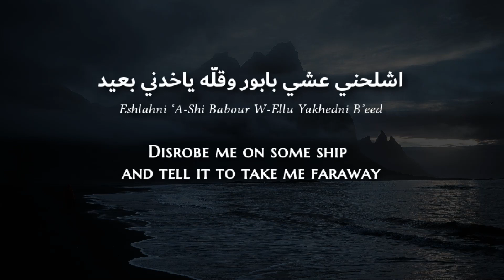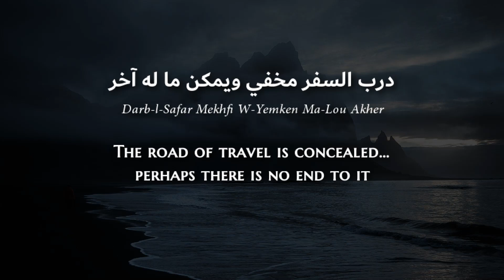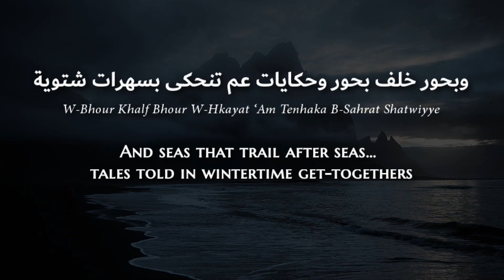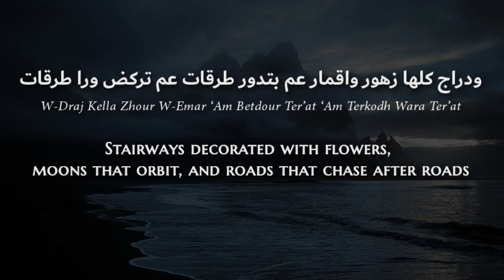Salwa Al Katrib - Khalf El-Bahr (Lebanese Arabic) Lyrics + Translaton - سلوى القطريب - خلف البحر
Salwa Al Katrib (also spelled Salwa Al Qatrib, Arabic: سلوى القطريب; 17 September 1953 – 4 March 2009) was a Lebanese singer and stage actress best known for her roles in Emerald Princess (Al Amira Zmurrod) and Mountain Girl (Bent Al Jabal). She was the wife of Nahi Lahoud and the mother of aspiring Lebanese actress and singer Aline Lahoud. She enjoyed most of her fame in the theatrical circle in Lebanon and the Arab world between 1974 and 2005. She died of cerebral hemorrhage in 2009.